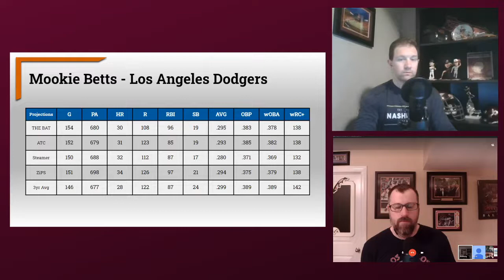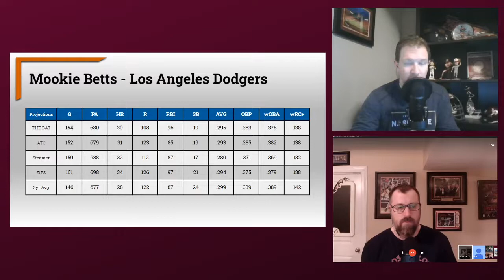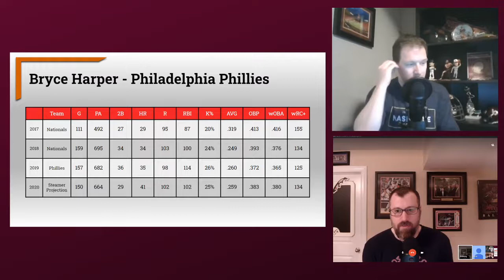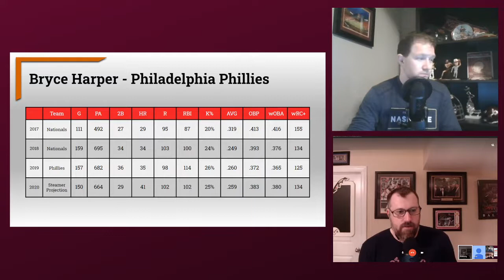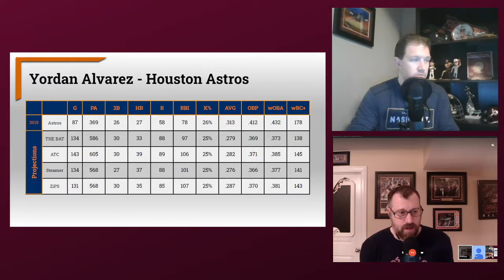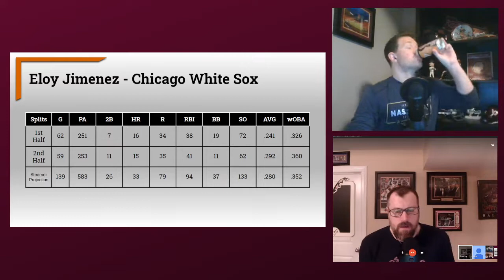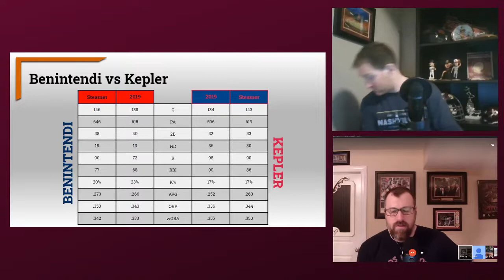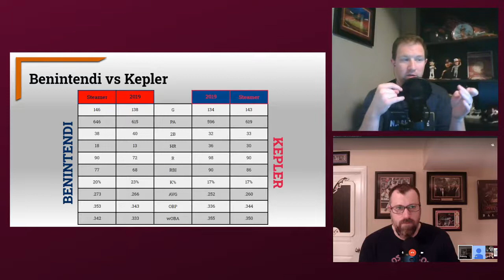The Fantasy Six Pack Hour: 2020 Outfield Preview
Welcome to The Fantasy Six Pack Hour Podcast. Joe Bond and A.J. Applegarth will be your hosts. This week they dive into the 2020 Outfield Preview to get you ready for the upcoming Fantasy Baseball season.

They welcome Fantasy Six Pack writer, Mike Sollicito, on the show to help them analyze the position. If you don't already make sure you follow him on Twitter @MikeSollicito1.

Joe: True Respite Experimental Series #2
A.J.: Lagunitas Hazy Memory IPA 8.0%

2020 Outfield Preview

Draft Strategy
The guys go over their draft strategy for attacking the outfield position in drafts this season.

Hot Topics/Questions
Mike helps them answer the hottest topics/questions regarding the outfield position including:

- What to expect from Mookie Betts in LA after a bit of a down season?
- Bryce Harper was labeled a bust, but really was only in the first half. Which Bryce will get in year two of the massive contract?
- Aaron Judge and Giancarlo Stanton are already injured and both expected to miss part of April already. Where should you feel comfortable drafting them if at all?
- Yordan Alvarez was amazing as a rookie in just 87 games. What to expect and how to draft knowing he only has DH?
- Jorge Soler was the breakout of the player of 2019. What caused it and can he repeat it?
- Eloy Jimenez started off slow, was injured, but still finished strong. What to expect in year two?
- Max Kepler was a nice breakout too, but not being drafted very high. Why not and should you target him?
- Andrew Benintendi was being touted as possibly the next Christian Yelich ahead of 2019, but went the other direction. Why and does he bounce back to his 2018 stats at least?

Under-Rated/Over-Rated
They each give one under-rated and over-rated outfielder according to the current ADP.